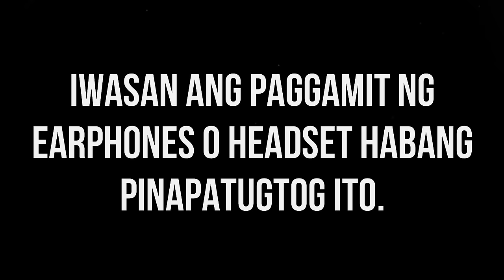Patugtugin Mo Ito Ngayon Para Mataboy ang NEGATIVE ENERGY sa Iyong Bahay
Patugtugin ang powerful music ng Tibetan Singing Bowl araw-araw tuwing umaga.Iwasan ang pag gamit ng headphone o earphones. Subukan gawin ito ngayon at itaboy ang malas at negative energy sa iyong bahay.

Panuorin ang video para sa buong detalye.